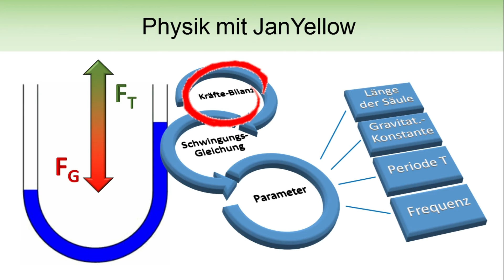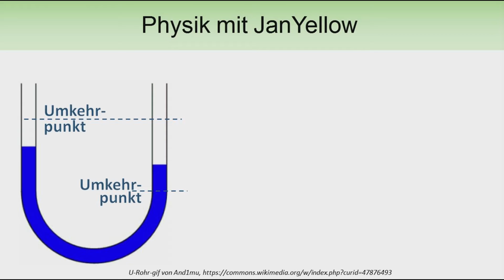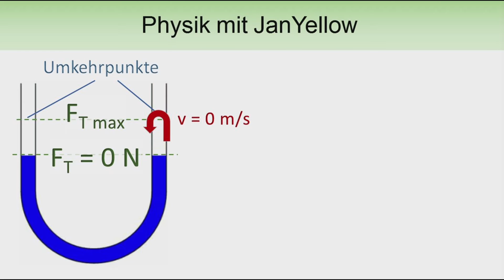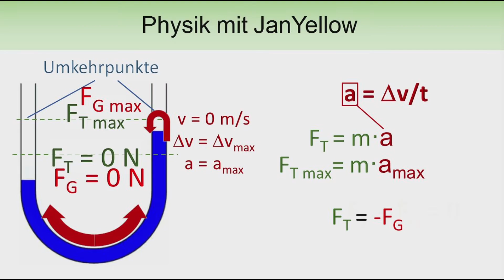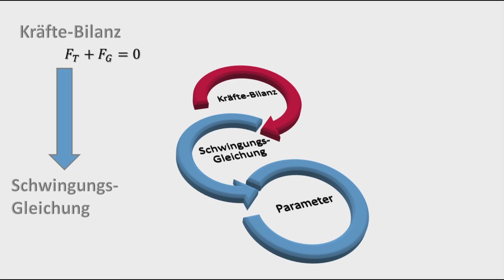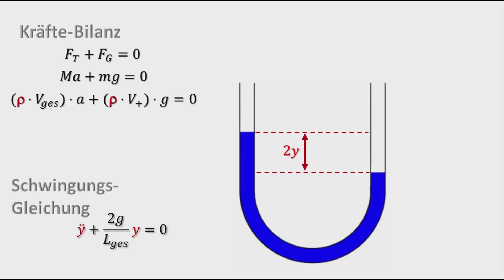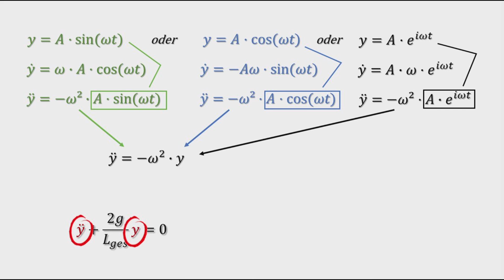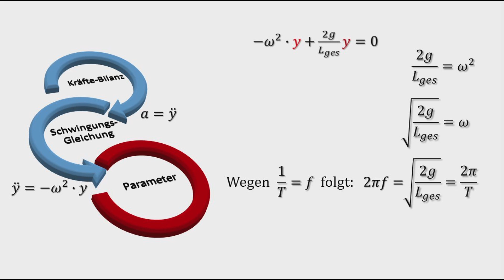Länge der Flüssigkeitssäule im im U-Rohr berechnen, Flüssigkeitspendel (Schwingung 03)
0:00 Einleitung
0:27 Schema für Schwingungsgleichung
0:38 Start Kräftebilanz
3:00 Trägheitskraft, Beschleunigung
4:32 rückstellende Gewichtskraft
5:30 Schwingungsgleichung
7:17 Bewegungsgleichung
8:20 Schwingungsgrößen

Wie berechnet man die Schwingungsgrößen (Periode, Frequenz, Länge der Säule) einer pendelnden Wassersäule in einem U-Rohr? Hier wird die Berechnung der Schwingung mit einem Rezept einfach erklärt:
Üblicher Weise werden Parameter wie Länge der Säule, Gravitationskonstante, Periodendauer oder Frequenz gesucht. Um diese Parameter zu ermitteln, startet man immer mit einer Kräfte-Bilanz.
Die Kräfte-Bilanz führt zu einer problemtypischen Schwingungsgleichung, und die Schwingungsgleichung liefert die gesuchten Parameter.
Jetzt kommt der übliche Trick mit dem a: die Beschleunigung a schreiben wir als zweite zeitliche Ableitung der Auslenkung y. Durch diesen Trick zaubern wir uns das y mit den zwei Punkten in die Gleichung, das ein Wiedererkennungsmerkmal für die Schwingungsgleichung ist.
Man schreibt für y zwei Punkt einfach – Omega Quadrat mal y.
Die zweite Ableitung einer jeden periodischen Funktion ist nämlich immer „minus Omega Quadrat mal die Funktion selbst“. Jetzt endlich haben wir alle die Parameter, die diese Schwingung beschreiben. Wir finden die Säulenlänge L, Gravitationskonstante, Periodendauer und Frequenz.